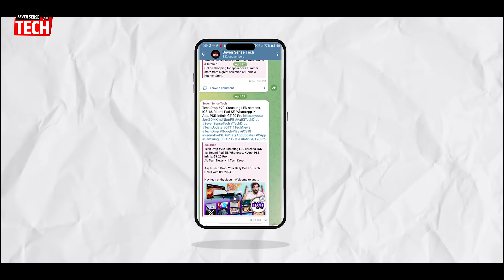Amazfit GTR 4 New: The ONLY Smartwatch You'll Ever Need or Any Other Have Best Option ?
The Amazfit GTR 4 New is HERE, and it's PACKED with features to make your life easier and healthier! In this video, we'll unbox and explore EVERYTHING this incredible smartwatch has to offer.

From tracking your sleep and fitness goals to making calls and controlling your music without your phone, the Amazfit GTR 4 New is the ultimate all-in-one device.
We'll dive deep into:
. The stunning AMOLED display • 150+ Sports Modes to track any activity • A lexa built-in for hands-free control • Advanced health monitoring (heart rate, blood oxygen, stress, more) • Long-lasting battery life Whether you're a fitness enthusiast, a busy professional, or just looking for a stylish and functional smartwatch, the Amazfit GTR 4 New might be the perfect choice for you. Watch our fullreview to find out!